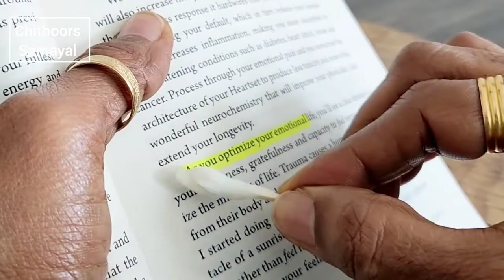இந்த tips தெரிந்தால் குழந்தைய திட்டமாட்டீங்க! | Tips for kids/Mothers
இந்த டிப்ஸ்  தெரிந்தால் குழந்தைய திட்டமாட்டீங்க! | Tips for kids |